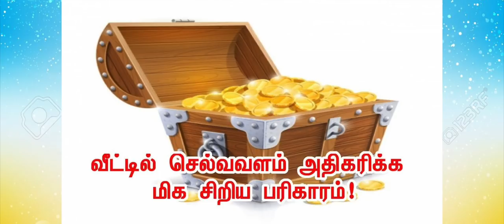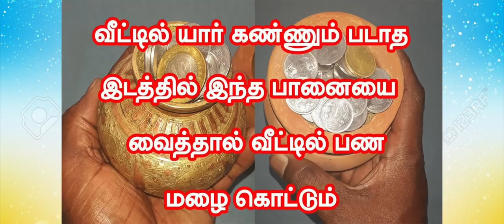வீட்டில் உள்ள பிரச்சனைகள் தீர குபேரன் மந்திரம் , பணம் சேர லட்சுமி மந்திரம்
வீட்டில் உள்ள பிரச்சனைகள் தீர குபேரன் மந்திரம் , பணம் சேர லட்சுமி மந்திரம்- நீங்கள் குபேரன் ஆகவேண்டுமா?